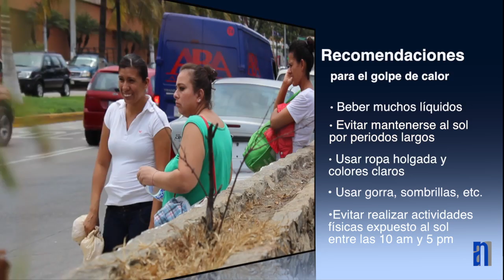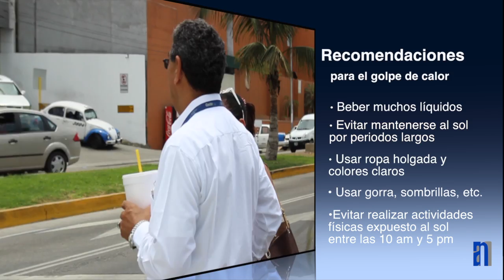¿Qué medidas tomar para el golpe de calor?